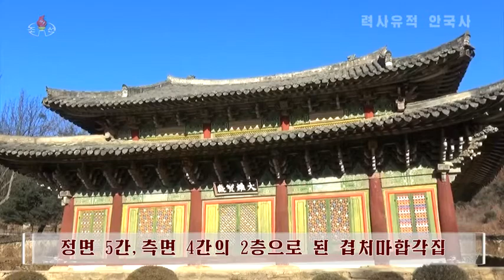[력사상식] 력사유적 안국사